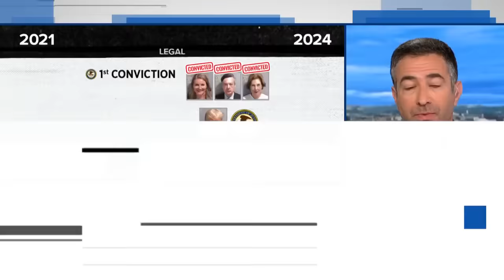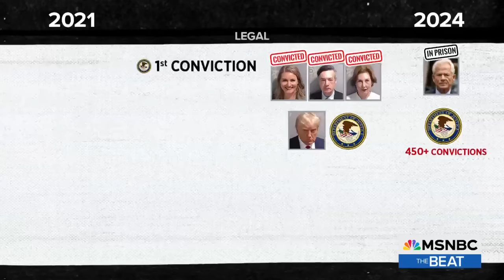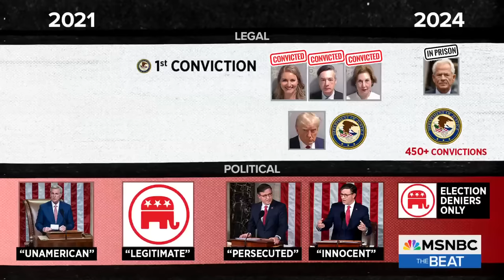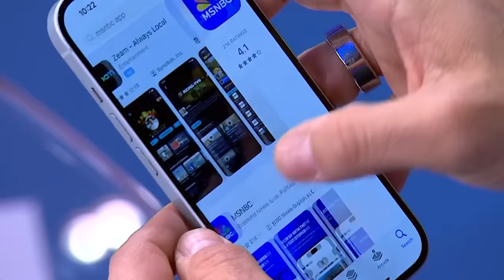MAGA fans go to prison as GOP leaders go ‘truther’: Ari Melber breaks down diverging paths in 2024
Despite court rulings condemning the Jan. 6 attack, GOP lawmakers in Congress still defend it. MSNBC’s Ari Melber reports on diverging paths of accountability for Donald Trump. (Check out The Beat's playlist Connect with Ari Melber